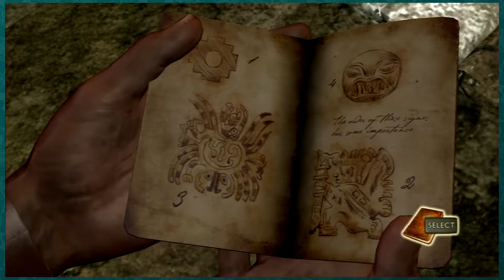Uncharted: Drake's Fortune | CALL IT BAT-BAT? - Part 2 - Spank n' Jake